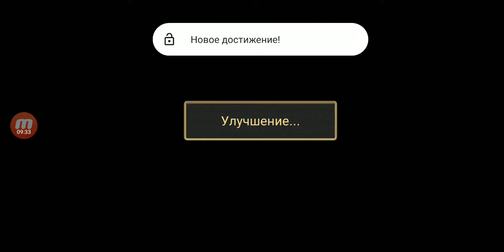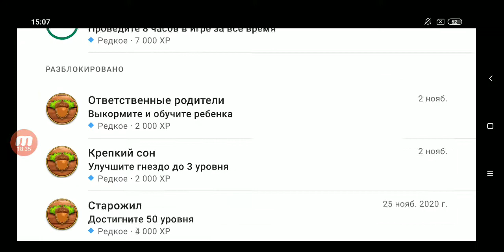симулятор мышей 2 серия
посмотрите пожалуйста 🥺🥺